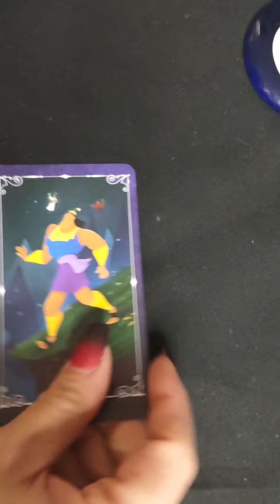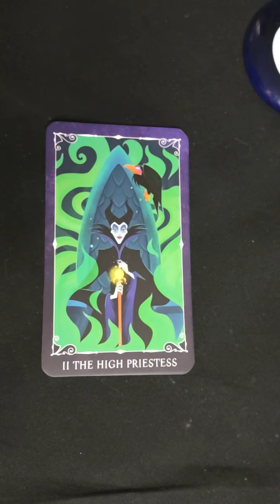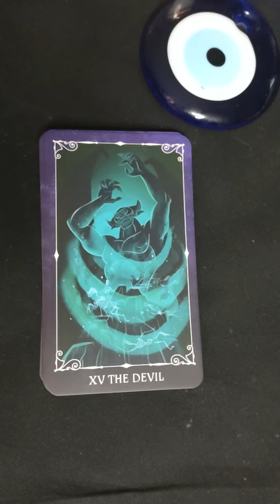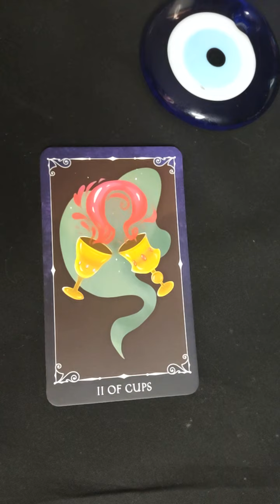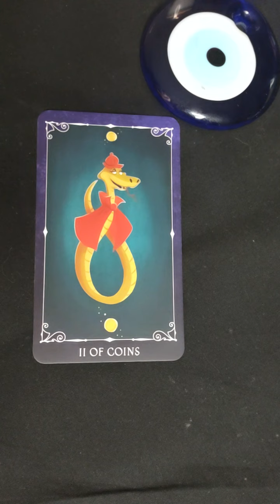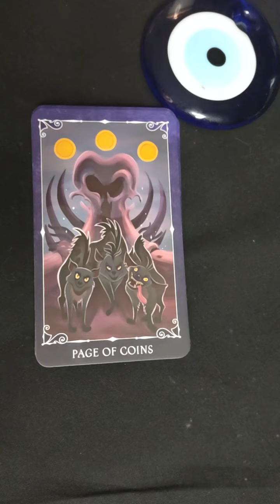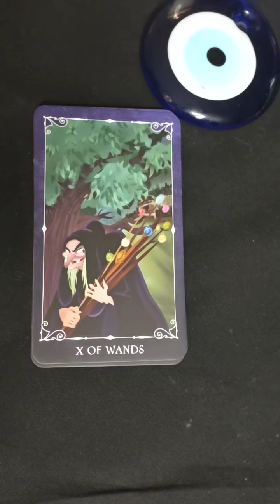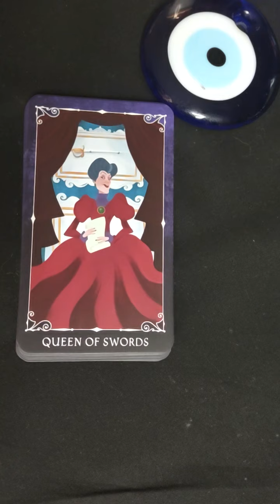Disney Villains Tarot Deck / Villanos de Disney Review ESPAÑOL❤❤❤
Aqui les dejo el video de el mazo de Villanos de Dysney, ojala les agrade❤❤❤